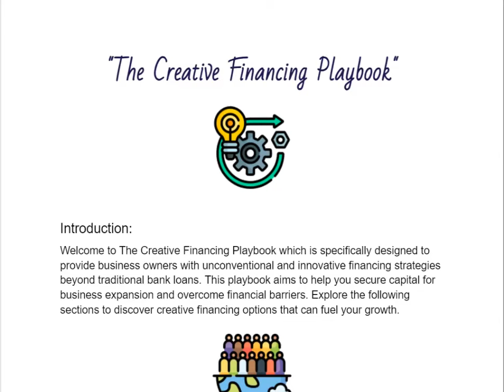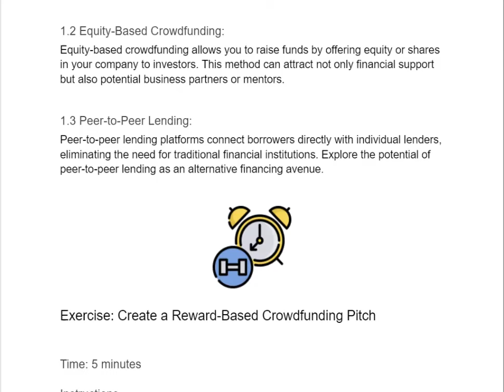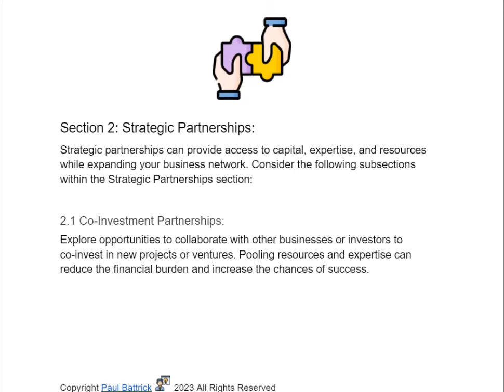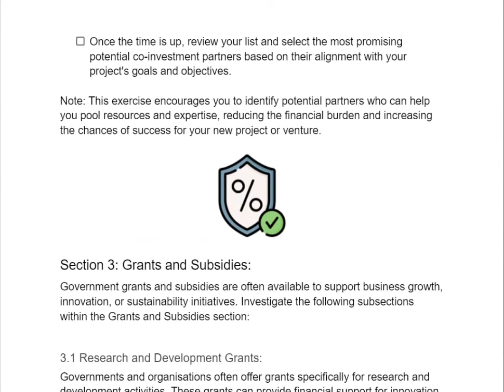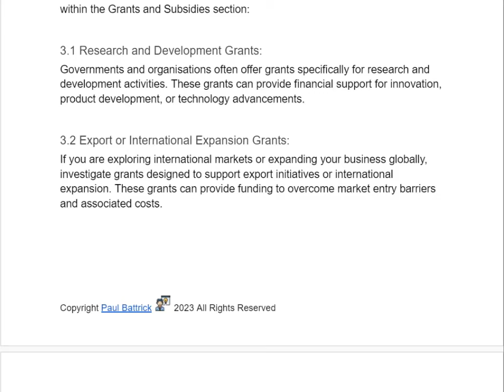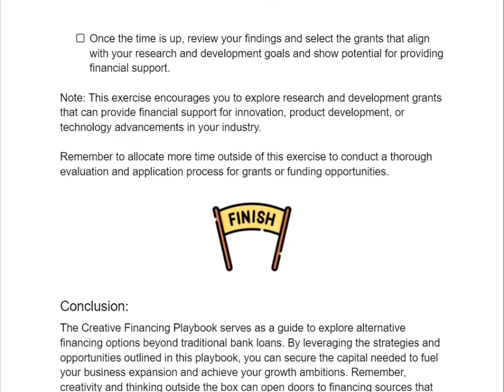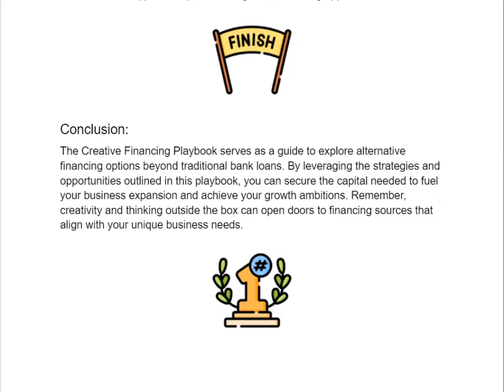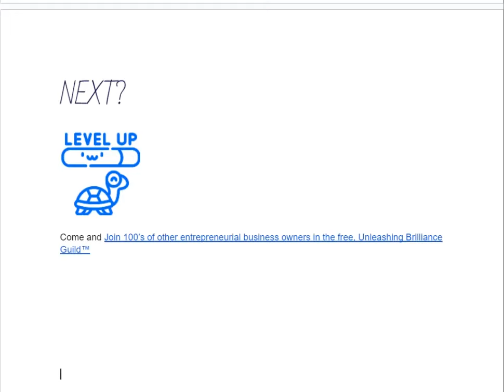The Creative Financing Playbook for £1m+ Business Owners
Does your business need, or may need capital but you want to avoid the traditional methods? Checkout the latest episode and download The Creative Financing Playbook for £1m+ Business Owners

We'll explore:

Crowdfunding
Strategic Partnerships
Grants & Subsidies
And talk about other ways to get the capital you need to grow to 8 figures and beyond.